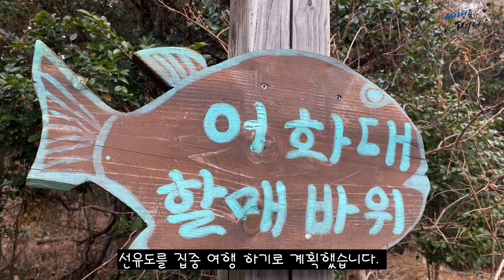섬 63개 전체가 관광지… CNN도 반한 ‘보물섬’ “아시아서 가장 저평가된 명소” , 미국 CNN방송은 지난달 20일 고군산군도를 아시아에서 가장 저평가된 장소 18개중 한곳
안녕하세요? 국내의 잘 알려지지 않은 아름다운 여행지를 찾아 여행스토리를 전달해주는 「기행채널」을 사랑해주셔서 감사합니다.

몇일 전 인터넷 뉴스에 ‘섬 63개 전체가 관광지… CNN도 반한 ‘보물섬’ , “아시아서 가장 저평가된 명소” 군산 고군산군도’라는 기사와 사진을 보고 깜짝 놀랐습니다.  CNN도 반한 ‘보물섬’ 고군산군도, 선유도는 제가 머물고 있는  전주 사택에서 불과 75km, 1시간30분 짧은 거리를 두고 그동안 여행을 먼 곳에서만  찾아다녔던 제 스스로가 부끄러웠습니다.

이번 겨울을 이용하여  「기행채널」은 CNN도 반한 ‘보물섬’  고군산군도, 선유도를 집중 여행 하기로 계획했습니다.  전북 군산시 고군산군도에 있는  섬 63개로 구성된 고군산군도에 해양레저 시설과 케이블카 등을 만드는 사업을 추진하고 있답니다.미국 CNN방송은 지난달 20일 고군산군도를 아시아에서 가장 저평가된 장소 18개 중 한 곳으로 선정했습니다

하나같이 여행객들은 고군산군도는 경치가 좋은 바다와 산을 한꺼번에 감상할 수 있는 곳은 전국에 몇 군데 없을 것”이라며  “동서남북 어느 곳에나 카메라를 가져다 대면 작품 사진이 나올 정도로 멋진 풍경”이라고 말했습니다. 고군산군도는 63개 섬에 있는 다양한 봉우리가 푸른 바닷물과 조화를 이뤄 ‘바다 위의 정원’이라고 불리기도 합니다.
먼저 궁금하실것 같아 미리 말씀 드립니다. 16개 유인도, 47개 무인도가 올망졸망 모여 있으니 군도(群島)인 건 알겠는데, 한데 왜 ‘고군산’일까. 알고 보니 선유도의 옛 이름이 ‘군산도’였답니다. 조선 세종 때 군산도에 있던 수군 부대가 당시 옥구군 진포, 그러니까 지금의 군산항 쪽으로 이동하면서 이름까지 가져갔다 합니다.

그래서 선유도를 비롯한 군도를 고(古)군산이라 부릅니다. 여러 섬 가운데 선유도가 여행의 중심지 역할을 하는 건 빼어난 풍광과 이런 역사까지 가졌기 때문인듯 합니다.
고군산군도의 도보여행 코스를 중심으로 섬을 둘러보는것을 추천합니다. ‘군산 구불길 8길’을 따라 걸으면 선유도의 명소뿐 아니라 이웃한 장자도와 대장도, 무녀도까지 섭렵할 수 있습니다. 굳이 코스를 전부 걷진 않더라도 대장봉(141m)은 올라가 보길 권합니다. 기묘한 형상의 ‘할매바위’를 보고 군도 전체를 조망할 수 있어서 이기때문입니다. 왕복 1시간 소요됩니다.

자 그럼, 오늘은 첫 고군산군도 여행의 시작으로, 아름다운 장자도의 대장봉과 선유도 일원을 저와 함께 떠나보시죠!
고군산군도는 섬 63개 전체가 관광지로 손색없는 곳으로 CNN도 반한 ‘보물섬’  “아시아서 가장 저평가된 명소” 로 최근 신문 보도가 나왔습니다. 또한 미국의 CNN방송은 지난달 20일, 고군산군도를 아시아에서 가장 저평가된 장소 18개중 한곳이라고  소개합니다.

선유도와 장자도는 우리나라 아름다운섬입니다. 차를 타고 들어갈수있습니다.
차박 및 캠핑 많이들 하시고요. 휴일에 가신다면 일찍 가시는것을 추천드립니다.